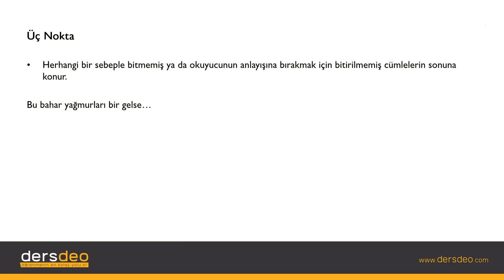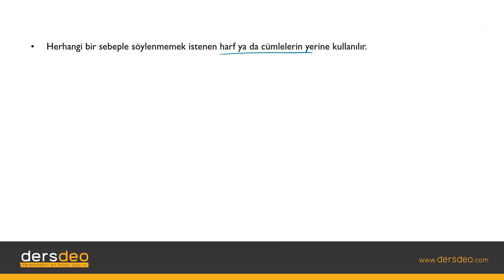Dil ve Anlatım, Noktalama İşaretleri, Üç Nokta #6